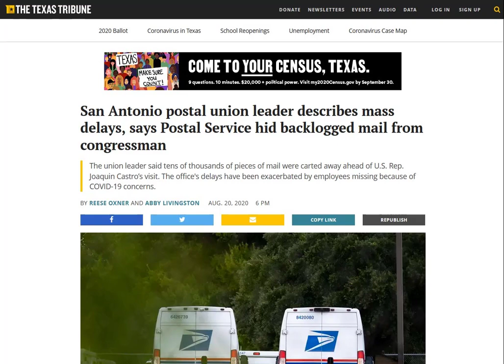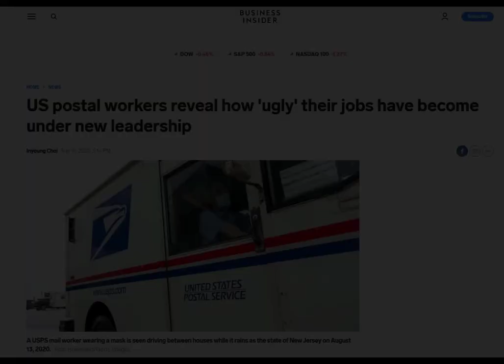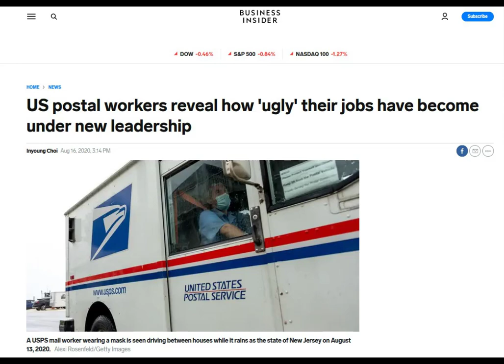Judge Rules Against Trump And The US Postal Service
A judge ruled against President Donald Trump today and said that changes made by his postmaster general, Louis DeJoy were "politically motivated."